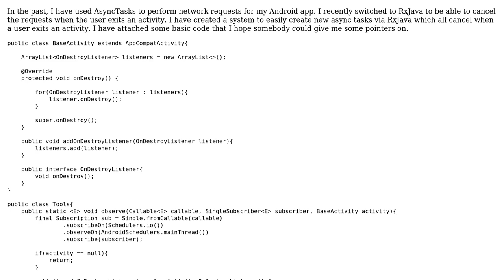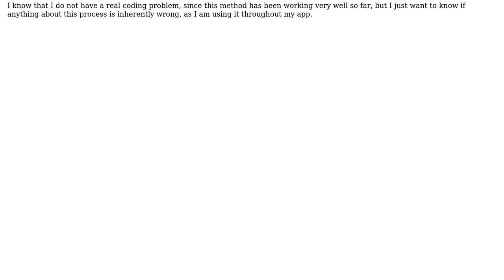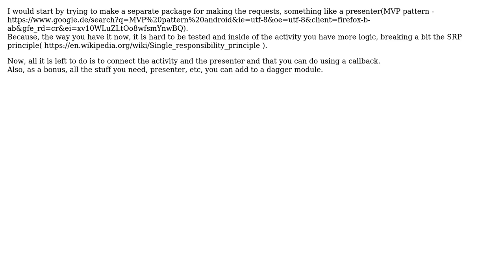Code Review: Creating new async tasks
With thanks & praise to God, and with thanks to the many people who have made this project possible! | Content (except music & images) licensed under CC BY-SA | Music | Images & others | With thanks to user Jtvd78 user Jamal user Andrei Toader and the Stack Exchange Network Trademarks are property of their respective owners. You are responsible for your own actions.